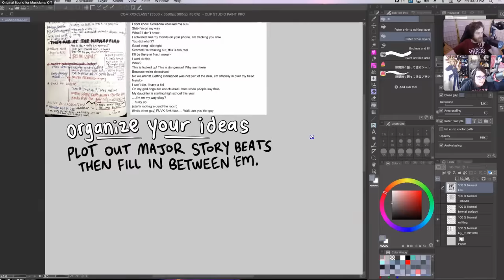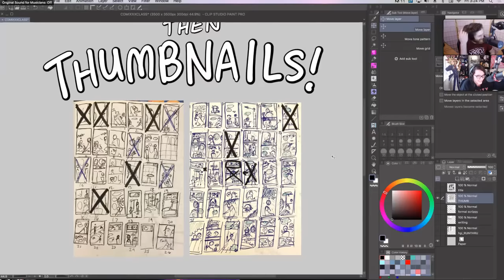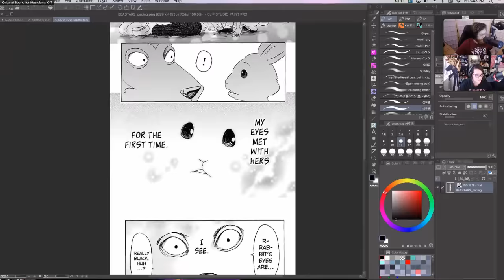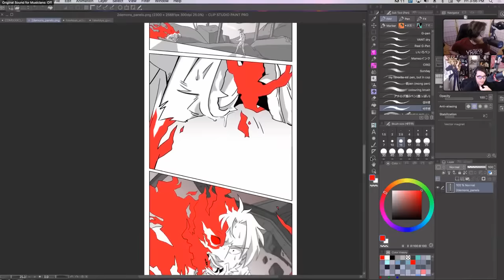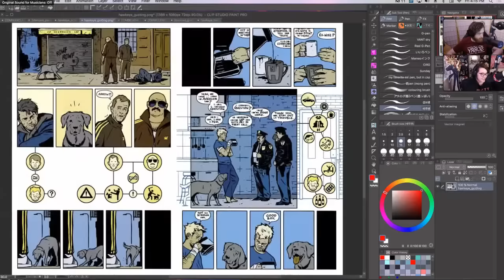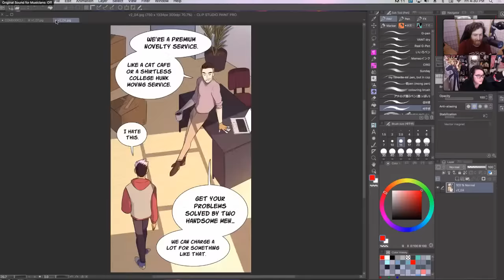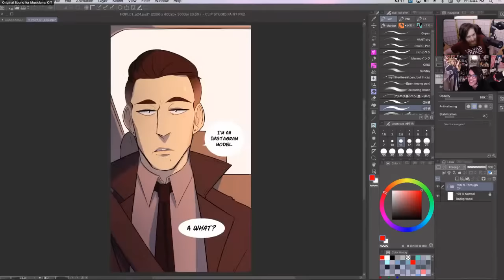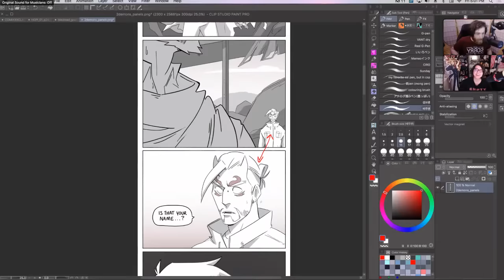Drawclass 11/11/2022: Karina Shows You Her Comic Making Process